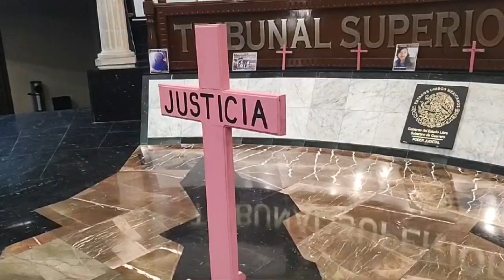RTGnoticias | Desairan cuarto tribunal por los derechos de las mujeres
El Centro de Derechos Humanos de La Montaña Tlachinollan llevó a cabo en el auditorio del Tribunal Superior de Justicia el cuarto tribunal por los derechos de las mujeres con el lema “mi voz honrará tu memoria”, en el marco del 8 de marzo Día Internacional de la mujer.